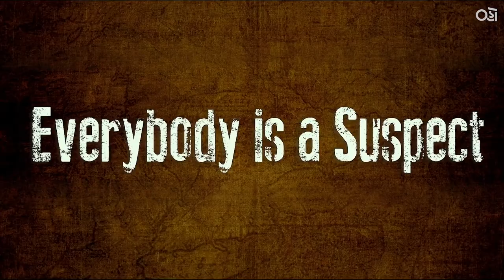Ratanpur Movie Trailer | Oho Gujarati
RATANPUR Streaming Now on Oho Gujarati.

Directed by : Vipul Sharma

Produced by : M S Jolly

Written by : Shailesh Dodia

About:
► / ohogujarati